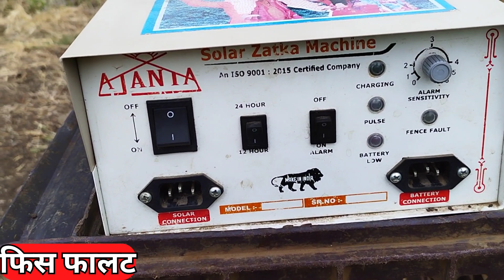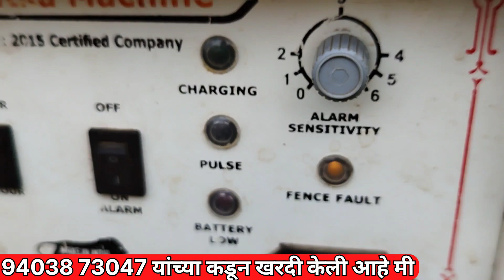झटका मशीन खुप आवाज देत असेल तर काय संकेत करीत आहे हे आपण कसे ओळखायचे पहा ?